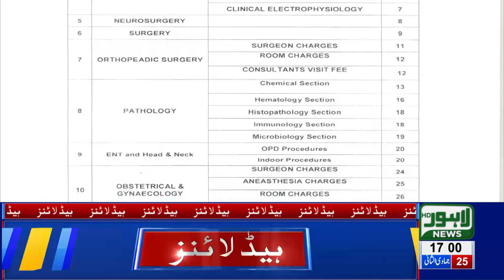05 PM Headlines | Lahore News HD – 3rd March 2019